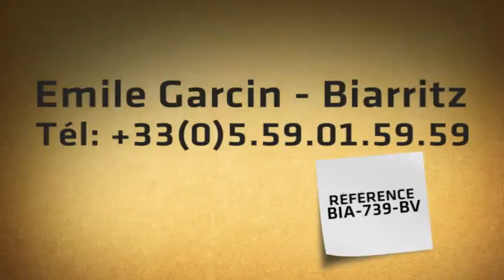Biarritz centre à vendre superbe appartement de 180 m²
Ce très bel appartement de 180,81 m², orienté au Sud et à l'Ouest,  est situé au 1er étage d'une superbe villa construite en 1895, pleine de charme, très « biarrote » divisée en appartements. Il possède le charme cossu de l'ancien, avec ses belles hauteurs sous plafonds, ses moulures, ses parquets d'origine et le volume de ses pièces.  Une vue sur la mer et les jardins des maisons environnantes lui confèrent beaucoup de charme et il jouit d'un calme parfait. Il comporte 3 réceptions, 2 chambres, 2 salles de bains, 1 garage fermé, 1 cave, 2 places de parking.